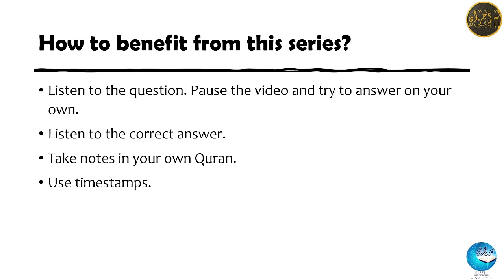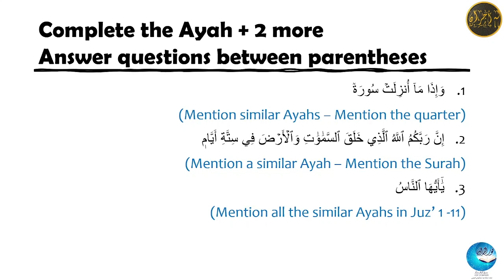Test your Quran Memorization | Juz' 1-11 | Until Hud 5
Test your memorization of quarter Hizbs 1-88 of the Quran (From the beginning of Surat Al-Baqarah Until Ayah 5 of Surat Hud) by answering these questions.

If you are trying to memorize and understand the Quran, then check out the Nour Al-Quran Reflection Series:

If you are trying to learn Arabic in order to be able to understand the Quran, then check out the Quranic Arabic Simplified Series:

Complete Quranic recitation by Sheikh Mahmoud Khalil AlHusary with Madd AlMunfasil (which is slower than some other recitations by Sheikh AlHusary

If you need to learn how to read the Quran, check out this series of videos in the playlist below (also available in Arabic, French, German, and Spanish):

Timestamps
0:00 Introduction
 0:45 وَإِذَا مَا أُنزِلَتْ سُورَةٌ
0:51 إِنَّ رَبَّكُمُ اللَّهُ الَّذِي خَلَقَ السَّمَاوَاتِ وَالْأَرْضَ فِي سِتَّةِ أَيَّامٍ
5:20 يَاأَيُّهَا النَّاسُ